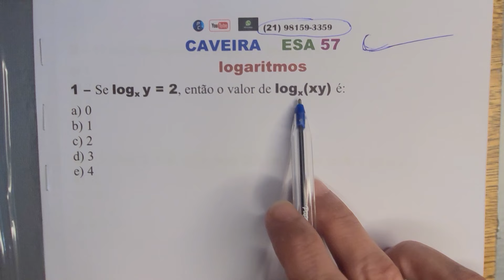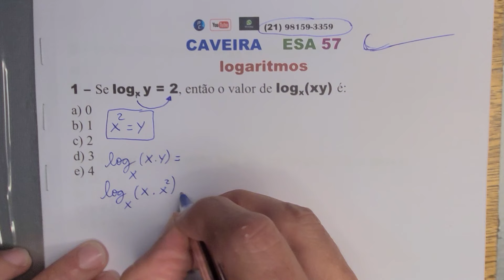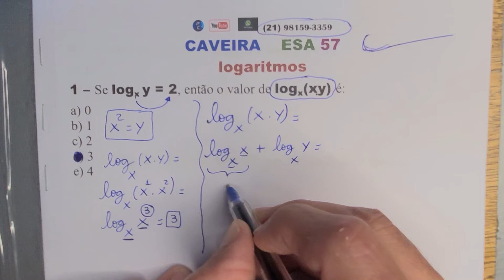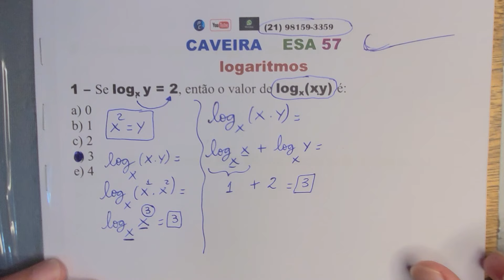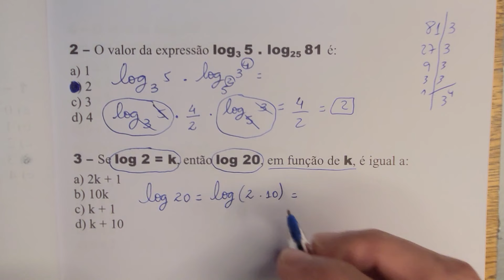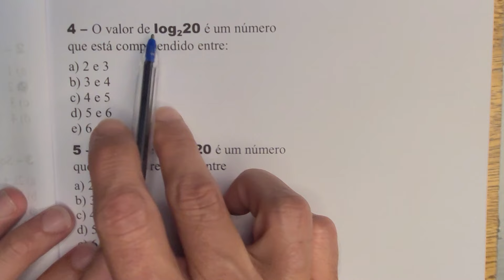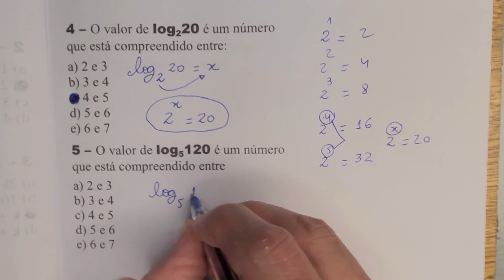Caveira ESA 57 - Logaritmos